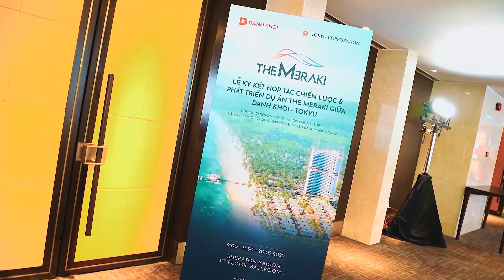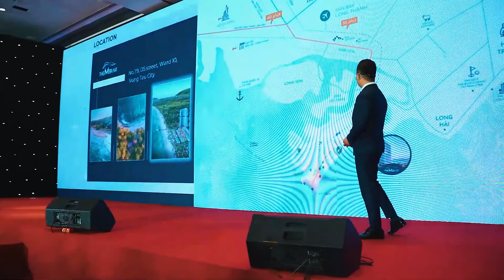Video Recap - Lễ ký kết DANH KHÔI - YES Event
☎️ Coppyright / Yes Event
📖Client / DANH KHÔI
🔖Project / Event

© Bản quyền thuộc về Yesevent
© Copyright by Yesevent ☞ Do not Reup